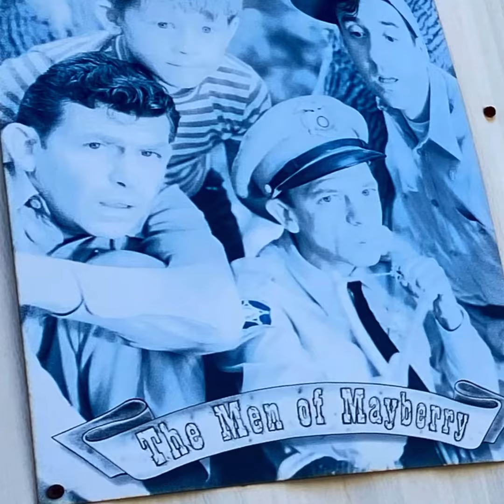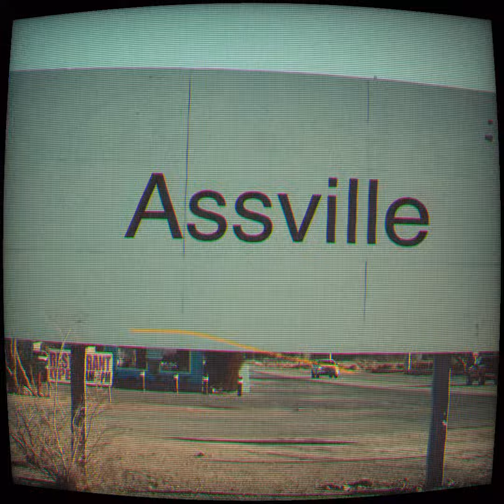Trailer for a 2022 travel film